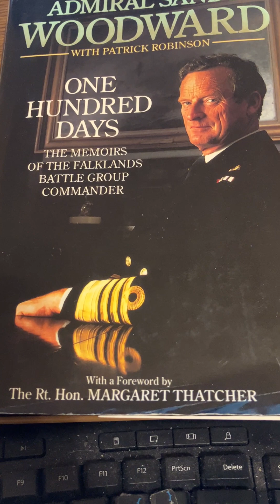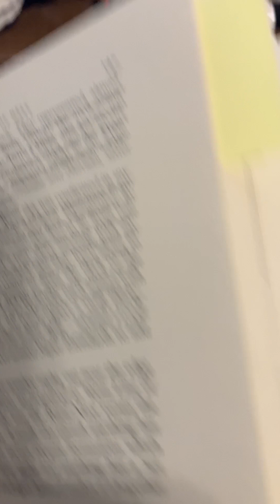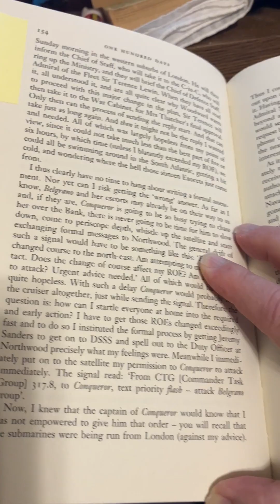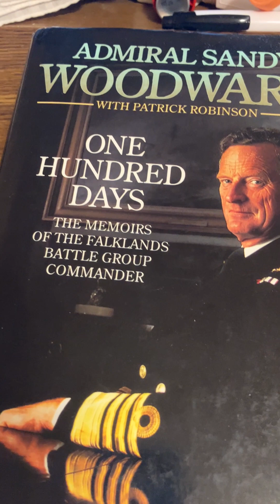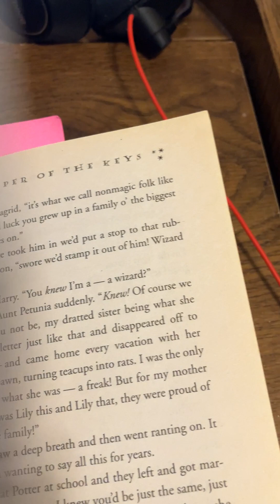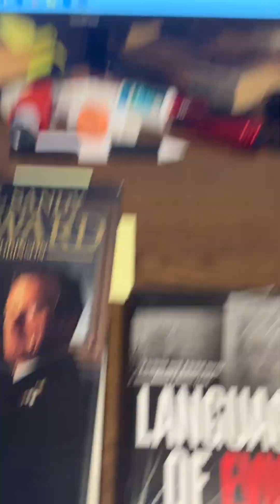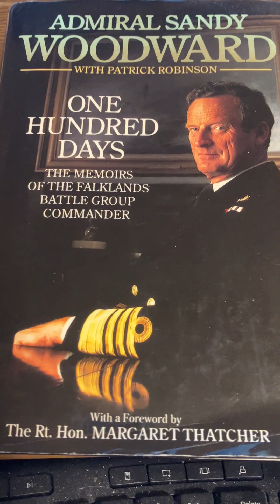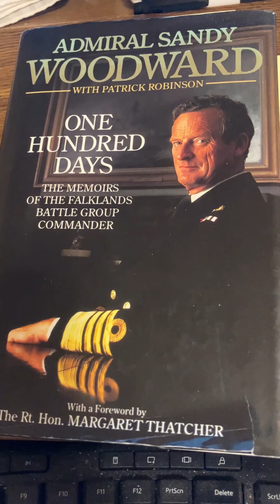Inapt Use of Domain Knowledge from one to another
Here I talk specifically about a general topic. I address my experience where an experienced supervising editor inaptly applied her knowledge of one domain to another. Likely we all do that sometimes, but it shouldn't happen as often as it does. I knew the supervising editor was wrong, but I also knew there was no value in arguing with her. This was long ago, but in today's terms she would be called a "Karen."